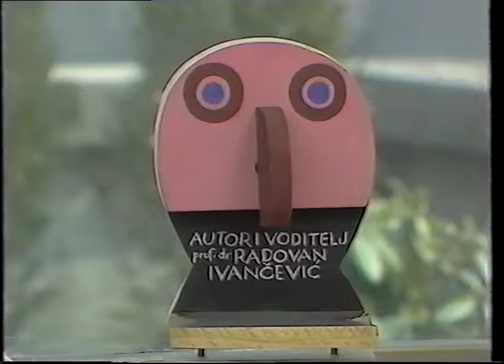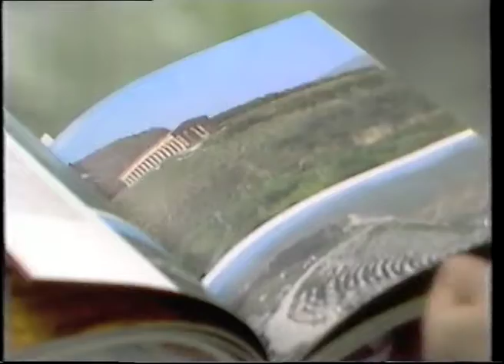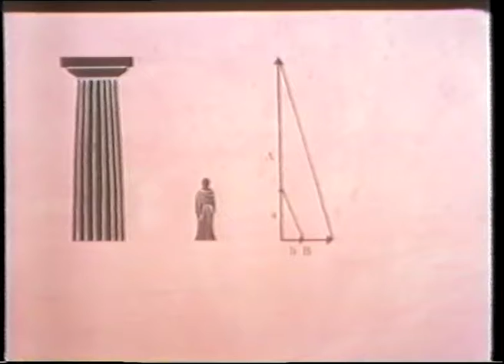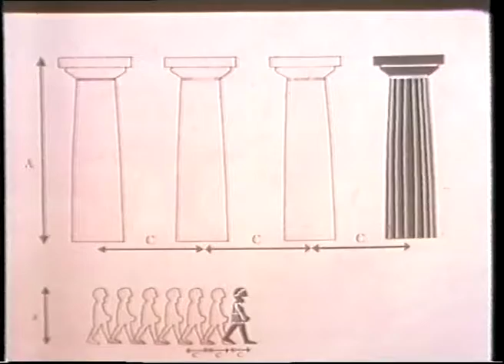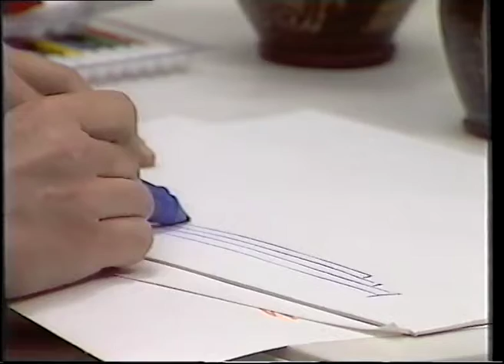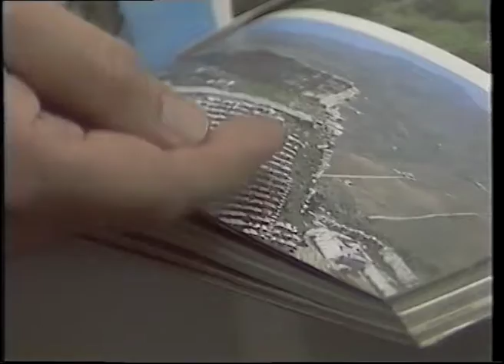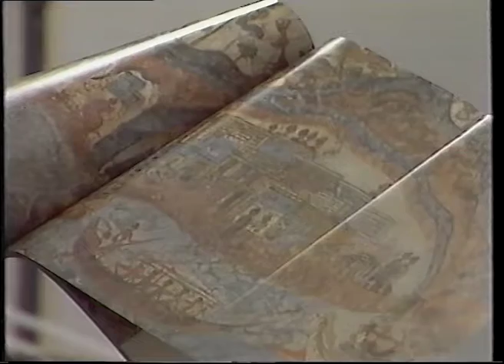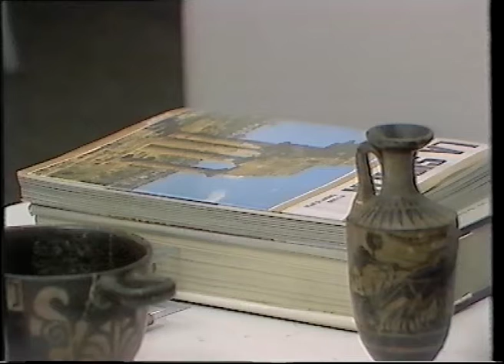Stilovi, razdoblja, život - 02 Antika, Grčka - DOKU Radovan Ivančević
Radovan Ivančević
Povjesničar umjetnosti, redatelj i scenarist (1931– 2004). Diplomirao i doktorirao na Filozofskom fakultetu u Zagrebu, gdje je i bio zaposlen od 1956; od 1979. redoviti profesor ikonografije i renesansne umjetnosti. Ostvario je kao scenarist i redatelj desetak dokumentarnih i pedesetak animiranih (element) filmova, oko 200 TV emisija posvećenih umjetnosti i umjetnicima, zaštiti spomenika te interpretaciji likovnih djela. Izdvajaju se studijske emisije Odnos prema baštini (1971), Stilovi, razdoblja, život (1982, 1994), TV leksikon (1995, 1998), Uvod u ikonologiju (1993, 1995), dokumentarni ciklusi U prvom planu (1964, 1973, 1978), Pristup umjetničkom djelu, Renesansni spomenici (1981), Groblja umjetnosti ili zabavišta duha, djeco povedite roditelje u muzej (1993), Stjepan Planić (2000). Dobitnik je nagrade Festivala jugoslavenske televizije 1965, 1972. i 1973, nagrade Grada Zagreba 1978. za ciklus element-filmova iz serija Stilovi, razdoblja, život (1973–74) i Perspektive (1972–89), kojima je s pomoću animiranoga filma nastojao razviti metodu vizualnoga mišljenja. U sklopu projekta Hrvatska kulturna baština realizirao 2002. filmove Istra iz zraka, Kulturna baština Istre te Dvorci i crkve Hrvatskog zagorja.